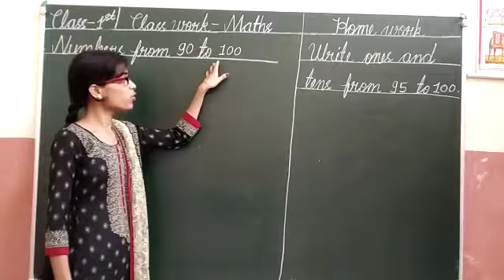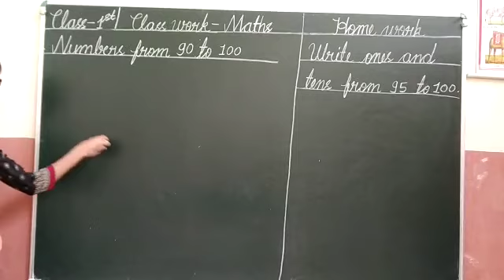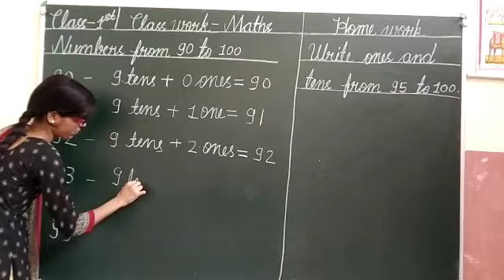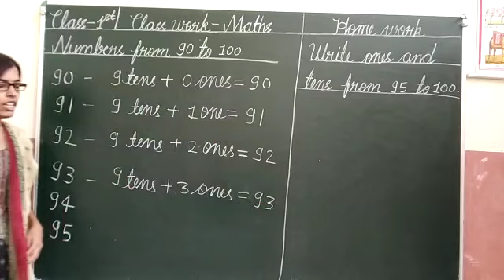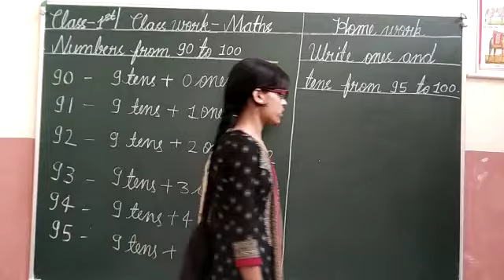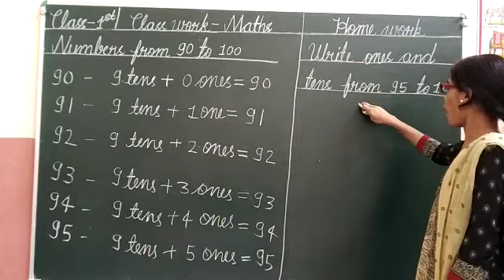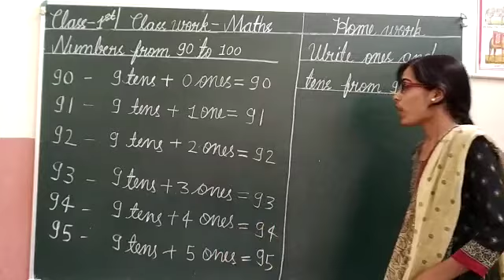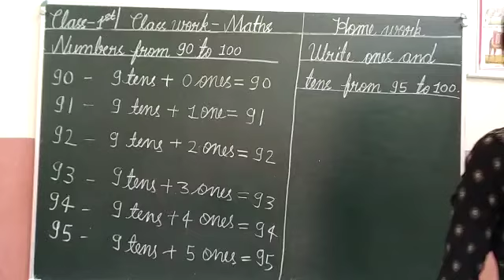Class 1 Maths Numbers from 90 to 100